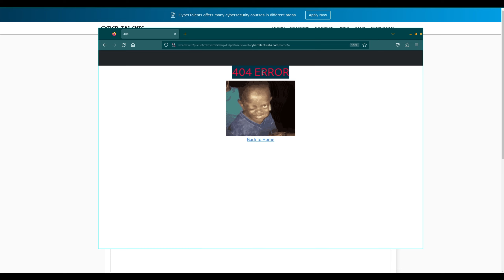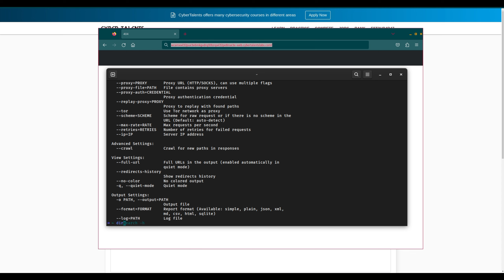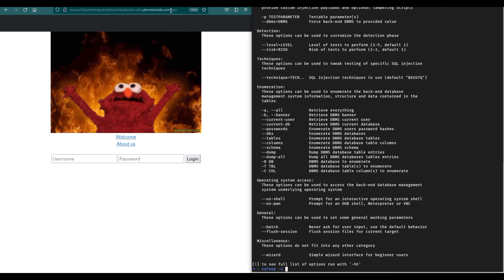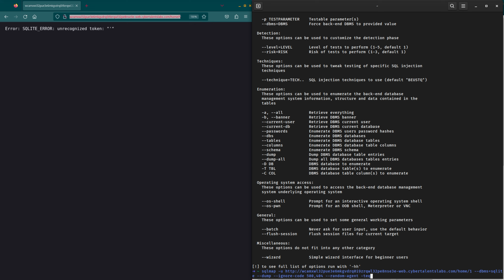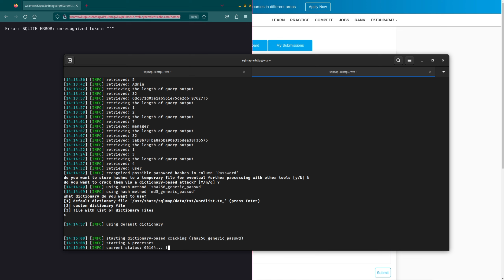LiteSecret Web Security CyberTalents